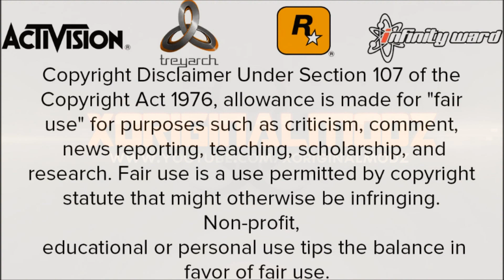[PS3] Black Ops Zombies Old School Mods + Download, Exams, 14,000 subscribers & 1,000,000 views!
[PS3] Black Ops Zombies Old School Mods + Exams, 14,000 subscribers, 1,000,000 views!
Hey guys! These are just some mods on Call Of Duty: Black Ops, at the time these were just the best things! You can download the menu used in the video at the bottom!
EXAMS: As most of you also do, I have my exams at the moment which are extremely important and I must spend time to revise so I can hopefully pass them. They have already started (my first exam, English, was yesterday) and they will end around June so unfortunately I will be quite inactive for a while, don't worry I will become active after they are done and try my best to stay active while they're on! Good luck to everyone else with exams too!
14,000 Subscribers: Not the biggest milestone (almost at 15,000!) thank you guys, please stay active and share my channel so I can expand more!
1,000,000 views: I have finally hit 1,000,000 YouTube views! Thank you guys!
The following applies to ANYONE watching this video:
Keep up to date with me -
Song : Tobu - Colours